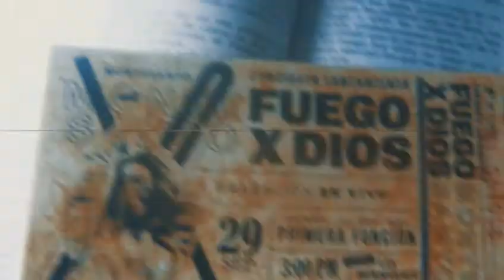Ya tengo mi entrada